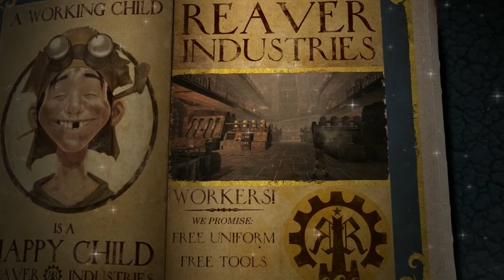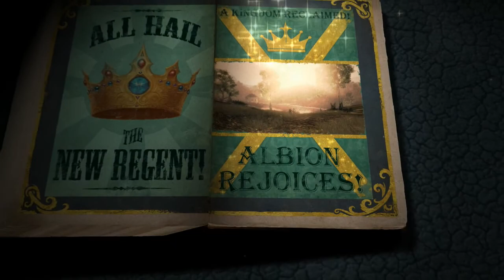Fable 3 Launch Trailer HD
for Fable 3 Game Requirements.